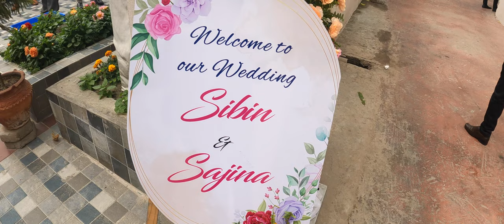SIBIN & SAJINA. A Beautiful Beginning.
Happy Married Life @SajiSadhak  and Sibin.
You guys make a wonderful couple and may God bless you guys in every step of your way into a prosperous future.